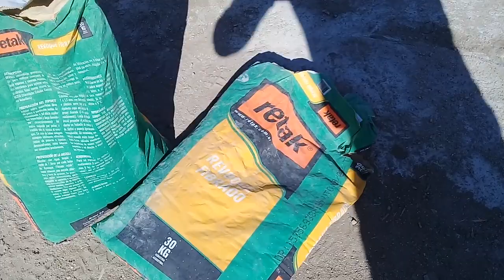Retak - Etapa revoque exterior procedimiento de aplicación - Ladrillo espesor 17.5cm - Soles (2)